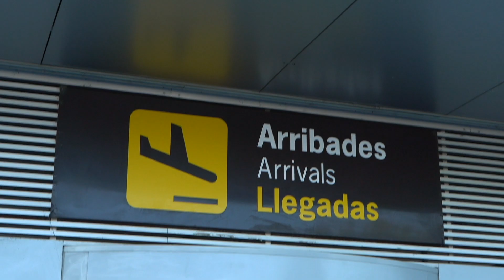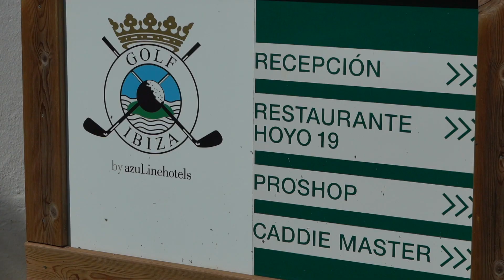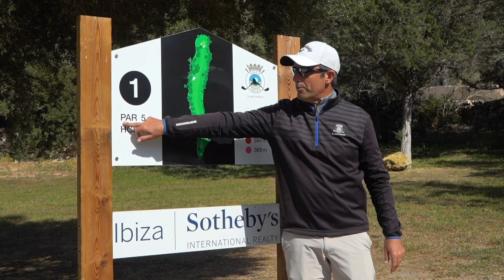David de las Heras sigue de cerca a la UD Ibiza ⚽️💙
David de las Heras, periodista deportivo y youtuber, pasa un fin de semana en la isla y tiene la oportunidad de conocer a los protagonistas de la UD Ibiza.